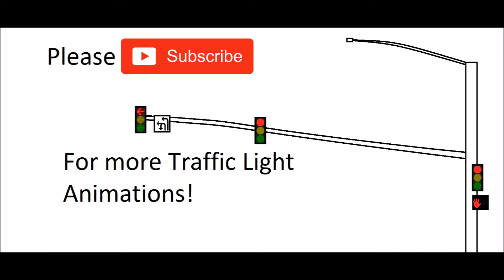Traffic Signal Animation